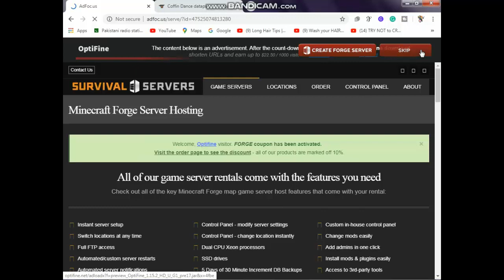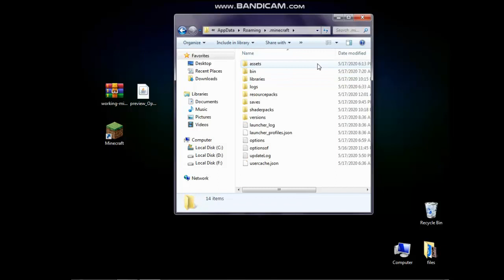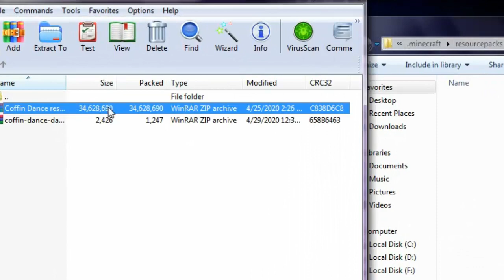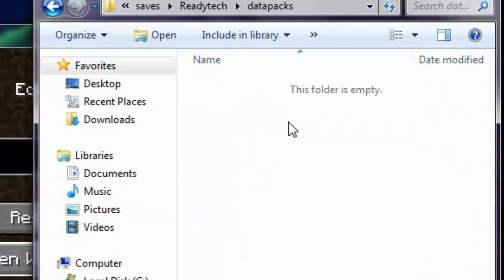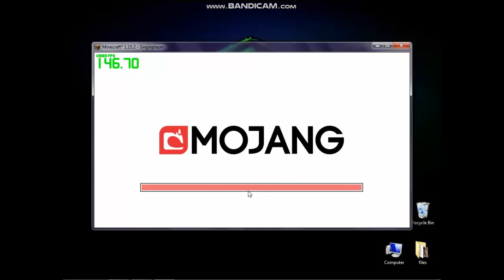Readytech How to download Coffin dance mod for Minecraft!!!!!!!!!!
How to download Coffin dance mod for Minecraft by Readytech
Follow my steps and enjoy it!!

Follow on facebook:Imtashal Namikaze